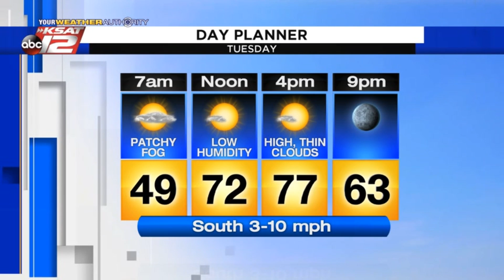Adam's 10pm Update: Monday 11/18/19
A bit warmer with a return of humidity ... until the next cold front arrives.